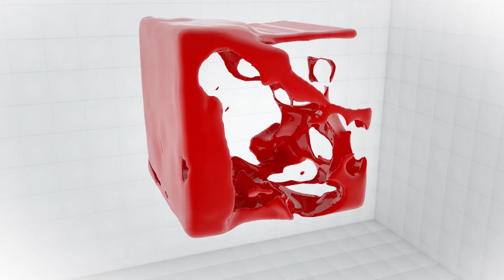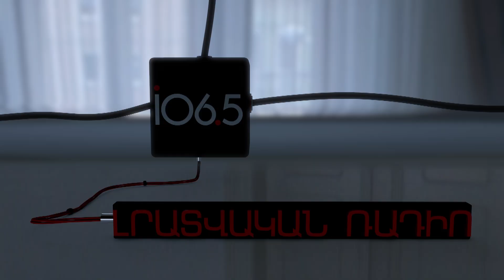Հայաստանը կա՛մ կլինի մեծ ու հզոր, կա՛մ չի լինի ընդհանրապես. եկե՛ք ընտրենք առաջին տարբերակը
Եթե գերտերություններին պետք լիներ հրադադար, ապա նրանք դա հեշտությամբ կպարտադրեին դա: Թուրքիան իսկապես պատուհաս է աշխարհի համար, բայց աշխարհը հանդուրժում է Էրդողանին, որովհետև շահեր կան: Մեր տարածաշրջանը դարձել է համաշխարհային գերտերությունների շահերի բախման կիզակետ և այն այլևս երբեք նախկինը չի լինի: Էրդողանի ախորժակը բացվեց ուտելիս. նրա ձեռքին չխփեցին, երբ փոքր հավակնություններ ուներ, հիմա արդեն նա գնում է թուրքական դարավոր երազանքի հետևից: Մեր տարածաշրջանում թույլերին «ուտում են». Հայաստանը կա՛մ կլինի մեծ ու հզոր, կա՛մ չի լինի. մենք պետք է ընտրենք առաջին տարբերակը: